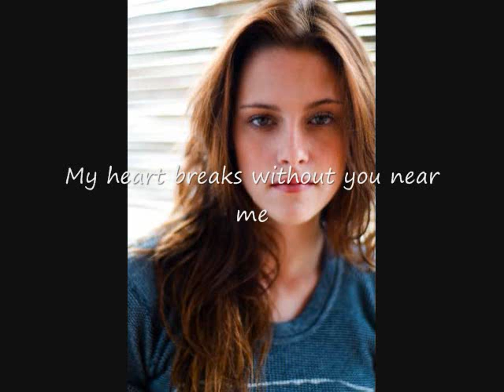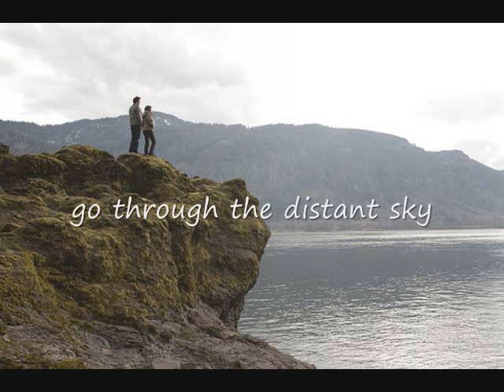Lonely Distance - Bella/Edward (New Moon)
NO COPYRIGHT INFRINGMENT INTENDED! I DON'T OWN THE PICTURES, MUSIC, OR ANYTHING IN THE VIDEO! I ONLY PUT THE MUSIC AND PICTURES TOGETHER.  ALL RIGHTS ARE TO THOSE WHO OWN THE MATERIALS!

Bella and Edward are separated by a distance that makes both lonely, Bella to the point where she struggles with the idea of living without Edward. Takes place in New Moon time.

Song by Ohyama Anza and Mochizuki Yuuta from Sera Myu entitled "Lonely Distance"

Note: the translated lyrics are changed slightly to fit better with the Twilight saga. You can find better translated lyrics on a lyric site.

Truly lonely without you beside me!
My heart breaks without you near me
I don't want to suffer things like this
This time alone I spend everyday
If only my love was braver than this!
But just wishing that isn't good enough
And it's selfish to say isn't it?
Bella, are you really doing all right?
The safety of your light is the most important thing
It's best with me gone
Even though it hurts me
I want to hold you
Bella I love you
Lonely distance
The ties of our feelings
go through the distant sky
I hope you know  just how much
If only I could dream, I could see you
I miss and love you

aitakute aenai
sabishikute shinisou yo
mou dou ni mo taerarenai
ano koro wa mainichi
suki na dake aeta no ni
sore demo tarinai to
wagamama itta wa ne

(NO JAPANESE ROMANIZATION I HAVE FOUND FOR YUUTA'S PART, SO I'LL POST THE DIRECT TRANSLATION OF THE ACTUAL JAPANESE VERSION)
Usa, are you really doing all right?
The safety of that light of yours I love is #1 to me still
Hold tight that ring on your finger
And think of my great love for you
Usa. I want to hold you now

Lonely distance
futari wo tsunageru
kono sora no
setsunai kyori dake
naiteru kao hodo
takusan aishite
yume de wa kawaii